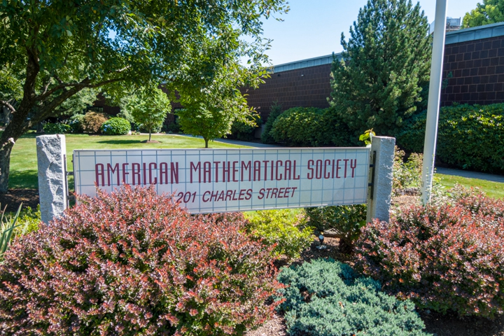American Mathematical Society | Wikipedia audio article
- Socrates

SUMMARY
The American Mathematical Society (AMS) is an association of professional mathematicians dedicated to the interests of mathematical research and scholarship, and serves the national and international community through its publications, meetings, advocacy and other programs.
The society is one of the four parts of the Joint Policy Board for Mathematics and a member of the Conference Board of the Mathematical Sciences.